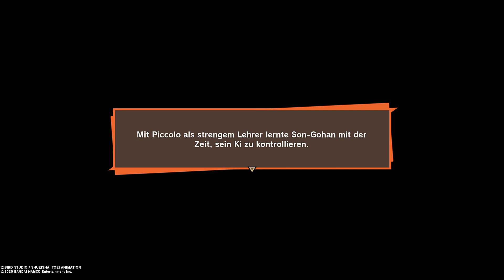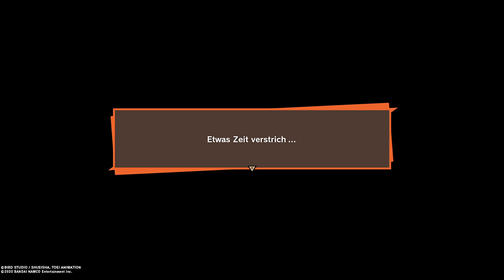Blick in DIE ZUKUNFT • 11 • Let's Play DRAGON BALL Z: Kakarot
In Dragon Ball Z: Kakarot erleben wir die Geschichte von Son-Goku, dem bekanntesten Helden des Dragon Ball Universum. Son-Goku ist seit dem letzten großen Turnier mit Chi-Chi zusammen und hat einen Sohn, Son-Gohan, benannt nach seinem Großvater. Diesen möchte gerne zu einem Kämpfer ausbilden doch Chi-Chi ist streng dagegen. Also ein Saiyajin Namens Radditz auf der Erde auftaucht offenbart er Son-Goku das er sein Bruder sei und ebenfalls ein Saiyajin. Im Kampf gegen Radditz der Son-Goku für seine Zwecke Missbrauchen möchte, stirbt dieser und Piccolo nimmt sich der Ausbildung von Son-Gohan an. Radditz sagte zuvor, das noch zwei Saiyajins außer ihm in den weiten der Galaxie, angst und schrecken verbreiten und auf dem Weg zur Erde sind.

Kann Piccolo sie aufhalten und was wird aus Son-Goku? Erlebt mit mir eine der spannendsten Geschichten aus der Feder von Akira Toriyama.

► Erscheinungsjahr: 2020
► Genre: Action-Rollenspiel
► Plattformen: PS4 | XBOX ONE | PC | Nintendo Switch | Google Stadia
► Entwickler: CyberConnect2
► Publisher

SOCIAL